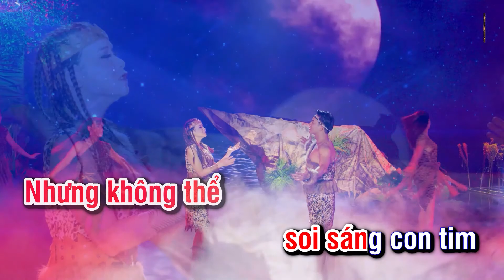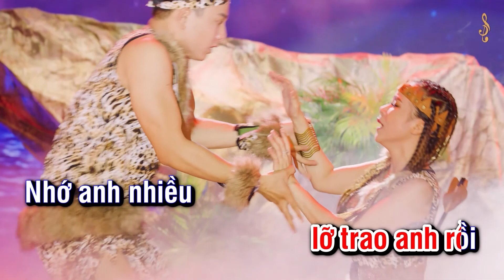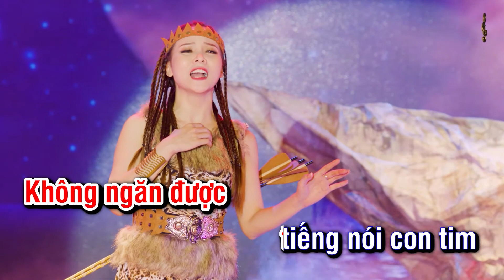Trăng Vỡ - Karaoke - Thành Công Media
TRĂNG VỠ - Thành Công - 2020

Em muốn chôn vùi dĩ vãng
Bao nhiêu ái ân ngày xưa
Nhưng cố đi tìm quên lãng
Con tim nhớ thương nhiều thêm
Em đâu ngờ ngày tháng bên nhau
Nay chỉ là một giấc chiêm bao
Còn lại em với bao niềm đau

Trăng sáng đêm dài thương nhớ
Cho em nhớ anh nhiều hơn
Em vẫn mong chờ năm tháng
Sao anh chẳng đến cùng em
Anh như là cơn gió thoáng qua
Em chỉ là một chút hương hoa
Vì con tim lỡ trao anh rồi

Nhớ anh nhiều em nhớ anh nhiều
Không ngăn được tiếng nói con tim
Yêu anh nhiều cho anh thật nhiều
nhưng nhận chẳng bao nhiêu

Ánh trăng vàng soi sáng đêm tàn
Nhưng không thể soi sáng con tim
Ánh trăng vàng rồi trăng sẽ tàn
Như tàn một tình yêu